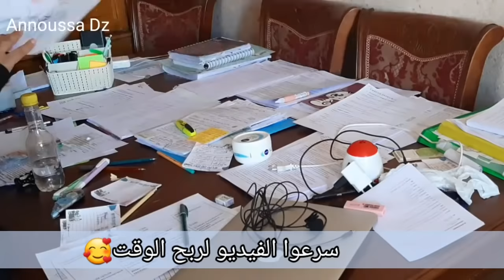الرغبة الشديدة في النوم أثناء المراجعة|ألم الرأس أثناء الدراسة و المتعلقة عموما بالنوم|باك2022|نصائح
study
Algeria
Algerian
study with me
math
mathematics
maths
Student of mathematics
science
scientific
islamia
ادرس معي
بكالوريا
الجزائر
جغرافيا
دراسة
٢٠٢١
بكالوريوس
학생
공부
공책
책
Science de la nature et de la vie
Scientific studies
학생은 공부입니다
تخليص
Language learning
Learn Spanish
Learning languages
Annoussa dz
Learning Korean
Korean resources
I learn a new language
تلمسان
Med student
Medical studies
Medical students
Med students